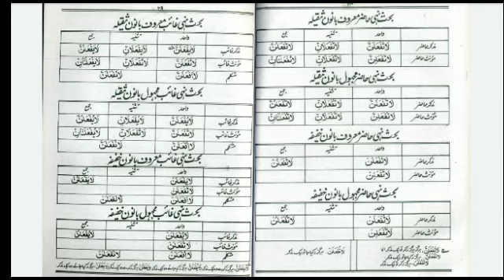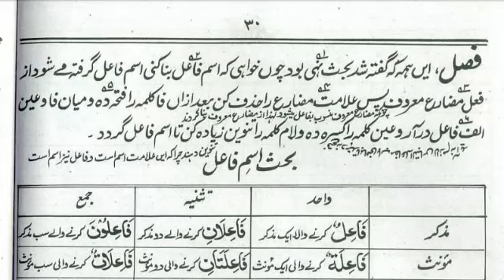mizanur surf lecture 15#bhese